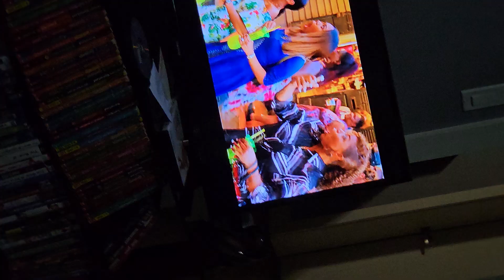Girls Trip Dina Twerkin On Dude